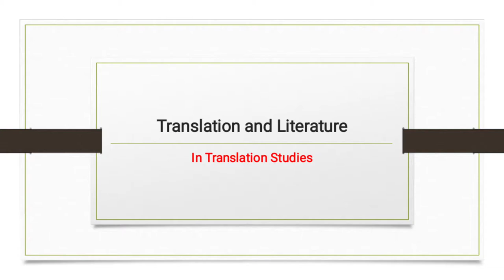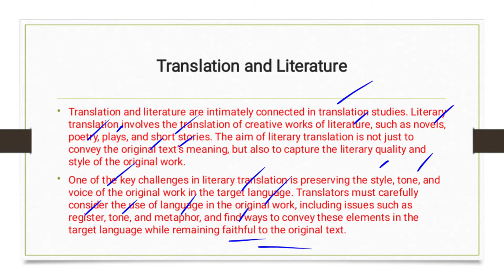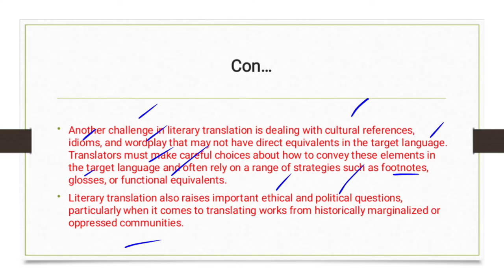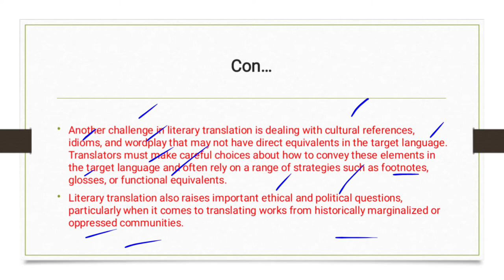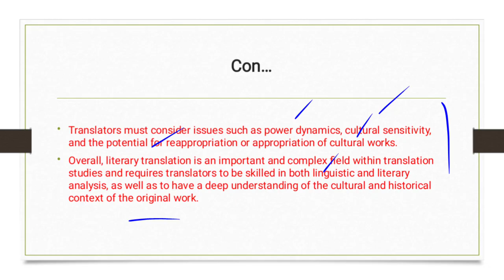Translation and Literature in Translation Studies in Urdu/Hindi| Literary Translation in Urdu/Hindi.